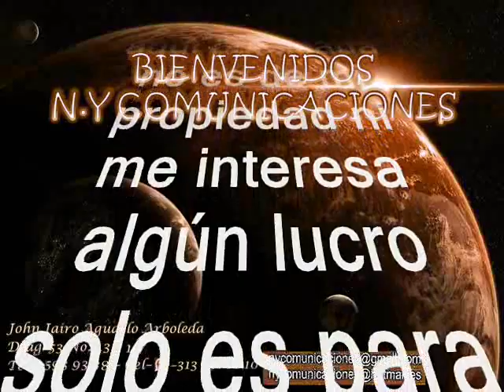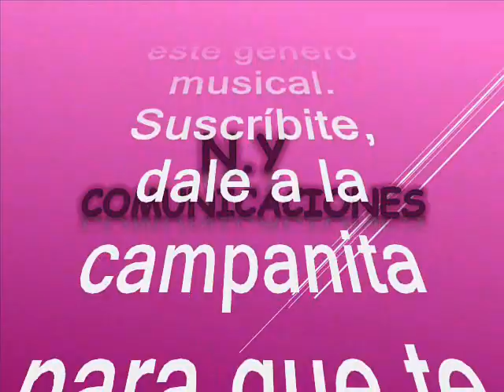El atarrayero - Los Hispanos Canta: Peter Bottina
Amigos suscriptores del canal: buenos días, buenas tardes y buenas noches donde quieran que se encuentren tengan ustedes un caluroso tropical saludo. Hoy voy a publicar un regalo musical una joya tropical al mejor estilo de una de las orquestas precursoras de la música tropical nacida en Colombia. Esta cumbia es un caramelito escaso poco conocido y poco difundido, es un tema poco conocido y poco promocionado, pero tranquilos que aquí los recreamos y revivimos para ustedes suscriptores y visitantes, nuestra razón de ser. La cumbia está titulada: “El atarrayero”, interpretada por ni más ni menos que por Pedro Botina, mas conocido en el ambiente artístico como: Peter Bottina con el magistral acompañamiento de Los Hispanos; este tema es autoria de Rafael Escalona y fue producido en el año de 1973. De  Pedro Botina (Peter Bottina) no se tiene mayor información, solo que es oriundo de Cumbitara – Nariño – Colombia y su voz se parecía un poco a la de Gustavo Quintero. El tema que hoy nos ocupa fue producido cuando apenas Los Hispanos con Peter Bottina, comenzaban a forjar sus primeros éxitos musicales y graban con el sello Sonolux de Medellín, con un sonido un poco similar a los black Stars, que también pertenecían a la misma disquera. De la historia de los Hispanos de Jairo Jiménez se conoce que se dividieron en dos orquestas; los propios Hispanos quedaron con el cantante Rodolfo Aicardi y se fueron para discos Fuentes y de allí surgieron Los Graduados con Gustavo El “Loko” Quintero que se fueron a grabar al sello Codiscos de Medellín. Ambas orquestas tuvieron un relevante éxito a nivel latinoamericano y con un recorrido de éxitos que los catapultó a la fama. Ahí les dejo a su consideración otro caramelito escaso como ya es costumbre en este canal para que lo capitalicen en sus archivos musicales, en el swing de Los Hispanos con la voz de Peter Bottina, sin spots, ni ruidos ni variación alguna en la velocidad de grabación, que deteriore la calidad de la melodía.